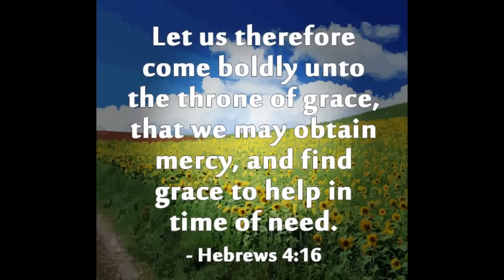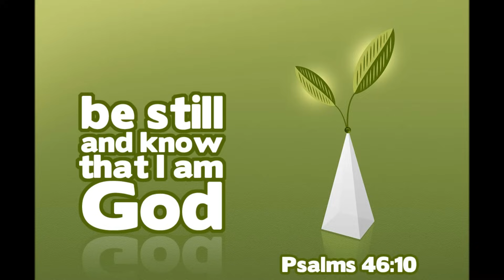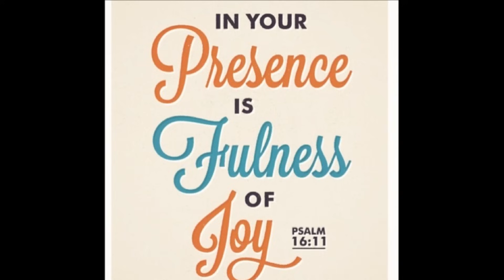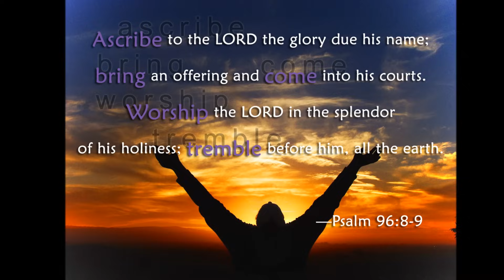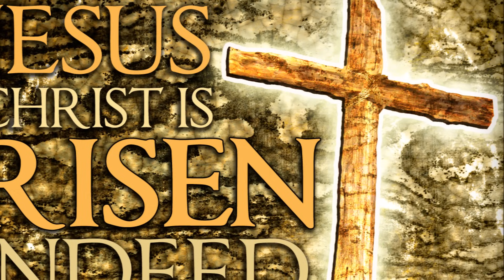சிங்காசனத்தில் வீற்றிருக்கும் பரிசுத்தரே பரிசுத்தரே - Singasanathil Veetrirukkum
சிங்காசனத்தில் வீற்றிருக்கும் பரிசுத்தரே பரிசுத்தரே - Tamil Christian Song Singasanathil Veetrirukkum Arathanai Song Pastor. K S Wilson.
In Holy Bible Christ Jesus Says, .behold, I am alive for evermore..., Revelation 1:18 ...behold, I come quickly... Revelation 22:12
Revelation 4
யோவான் பரலோகத்தைப் பார்த்தல்
4 பிறகு நான் பார்த்தேன். அங்கே எனக்கு முன்னே பரலோகத்தின் கதவு திறந்திருந்தது. என்னிடம் முன்பு பேசிய அதே குரலை அங்கு கேட்டேன். அக்குரல் எக்காளத்தைப்போன்று ஒலித்தது. “இங்கே ஏறிவா. இதற்கப்புறம் என்ன நிகழவேண்டும் என்பதை உனக்குக் காட்டுகிறேன்” என்றது அக்குரல். 2 பின்னர் ஆவியானவரால் ஆட்கொள்ளப்பட்டேன். பரலோகத்தில் ஒரு சிம்மாசனம் எனக்கு முன்பாக இருந்தது. அதன் மேல் ஒருவர் வீற்றிருந்தார். 3 அவர் பார்ப்பதற்கு வைரக்கல்லும், பதுமராகக் கல்லும்போல இருந்தார். அந்த சிம்மாசனத்தைச் சுற்றி மரகதம் போன்ற ஒரு வானவில் இருந்தது. 4 சிம்மாசனத்தைச் சுற்றி இருபத்தி நான்கு சிறிய சிம்மாசனங்கள் இருந்தன. அந்த இருபத்துநான்கு சிறிய சிம்மாசனங்களில் இருபத்து நான்கு மூப்பர்கள் அமர்ந்திருந்தனர். மூப்பர்கள் வெண்ணிற ஆடைகளை அணிந்திருந்தனர். அவர்கள் தலையில் தங்கக் கிரீடங்கள் இருந்தன.
சிங்காசனத்தில் வீற்றிருக்கும்
பரிசுத்தரே பரிசுத்தரே

ஆராதனை உமக்கு ஆராதனை -2

கேரூபீன்கள் சேராபீன்கள்
பொற்றிடும் எங்கள் பரிசுத்தரே

ஏழு குத்துவிளக்கின் மத்தியிலே
உலாவிடும் எங்கள் பரிசுத்தரே

ஆதியும் அந்தமும் ஆனவரே
அல்பா ஒமேகாவும் ஆனவரே

இருபுறமும் கருக்குள்ள
பட்டயத்தை உடையவரே

அக்னிஜூவாலை போன்ற கண்களையும்
வெண்கலப் பாதங்களையும் உடையவரே

பரிசுத்தமும் சத்தியமும்
தாவீதின் திறவுகோல் உடையவரே

Passing the sound doctrine of Christ Jesus to generation to generation with the unchanging word of God
By